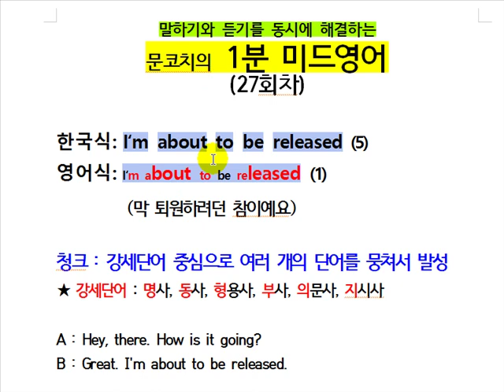1분 미드영어회화 (27회 : I'm about to be released : 막 퇴원하려던 참이예요)